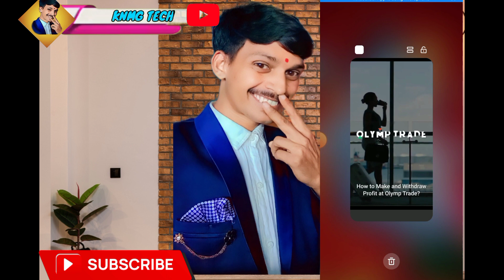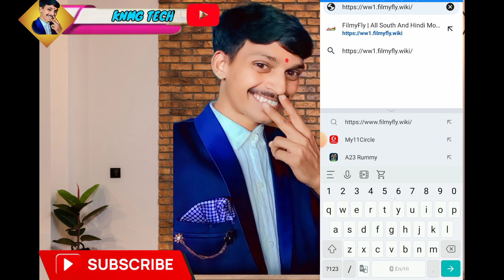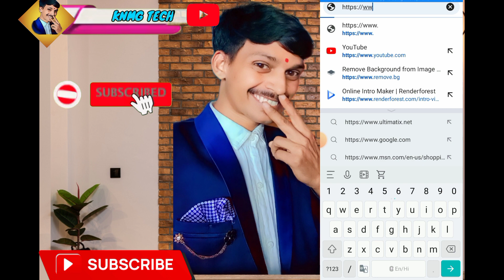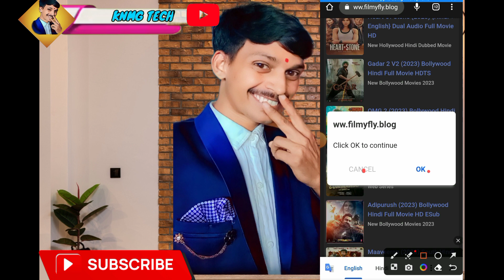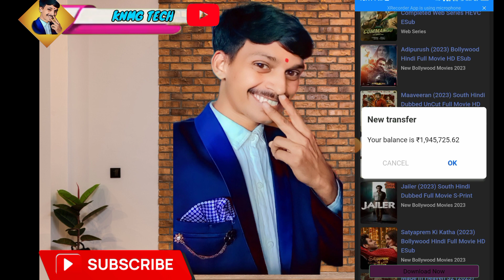Ab New Muvie gadar2 DeKhe Turant,[filmyfly],Par Jakar#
Ab New Muvie Ya Riliej Kiya Huwa Muvie De Khe Turant,[filmyfly],Par Jakar
______________________________________________description___________

Knmg tech
Omg 2 kaise dekhe
Riliej kiya huwa Muvie dekhe
Saouth Muvie hindi me kaise dkhe
best horror movies
gadar 2
gadar 2 song
kinocheck
gadar 2 trailer
manoj dey
salman khan
south movie